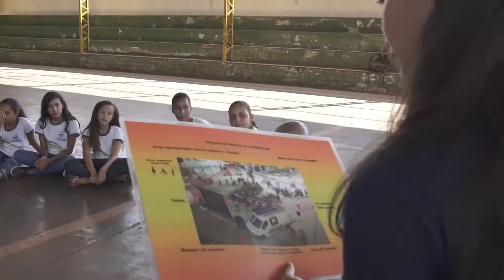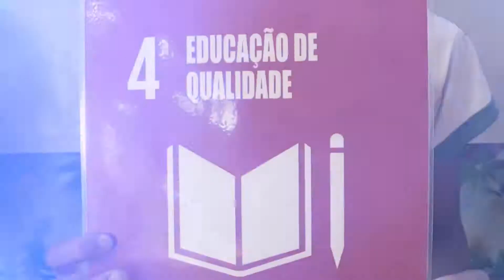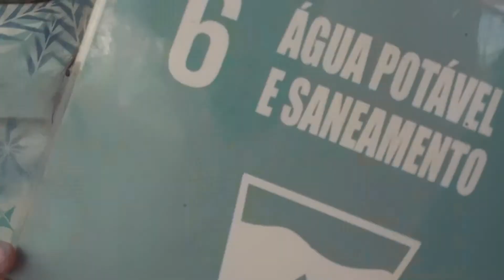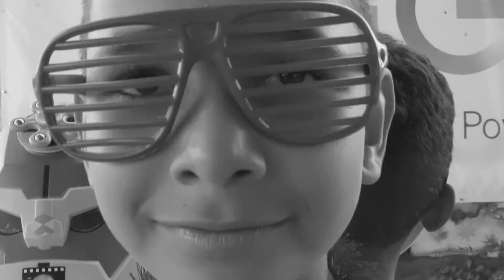EGP Oficinema São Gonçalo da Gurgueia – PI 07.10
Nesse vídeo você confere nossa oficinema solar com os jovens da Sede de São Gonçalo da Gurgueia – PI e ainda pode ver o filme que fizemos juntos!
Conta pra gente o que você achou aqui nos comentários depois ok? ;)
Atividades integrantes do programa Enel Compartilha Cultura